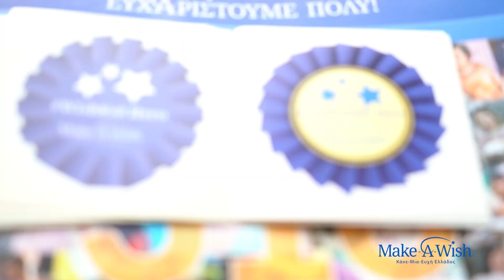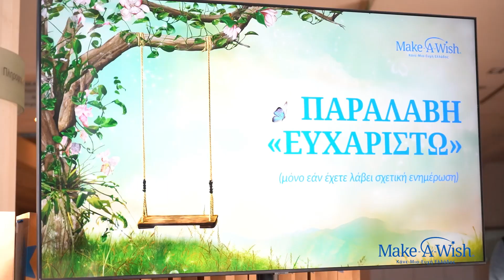Βραδιά του Ευχαριστώ 2024 - Προέλευση φίλων στην εκδήλωση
Την Τρίτη 12 Μαρτίου, στο Μέγαρο Μουσικής Αθηνών, σε κλίμα βαθιάς συγκίνησης και εκπλήξεων πραγματοποιήθηκε η ετήσια εκδήλωση του Make-A-Wish (Κάνε-Μια-Ευχή Ελλάδος) στο Μέγαρο Μουσικής Αθηνών. Μία βραδιά απολογισμού και έκφρασης βαθιάς ευγνωμοσύνης προς οικογένειες παιδιών ευχής, γιατρούς, εθελοντές, εταιρείες και ιδιώτες που υποστηρίζουν τον οργανισμό.

Το παρόν βίντεο αποτελεί απόσπασμα από την προέλευση όλων των φίλων, των οικογενειών ευχής και των υποστηρικτών του οργανισμού στην εκδήλωση.